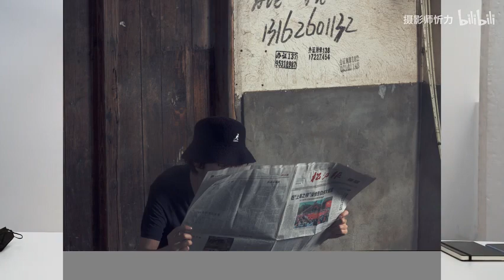【神勇双响炮】毒舌评片二人组之肖像评片 PART ONE！